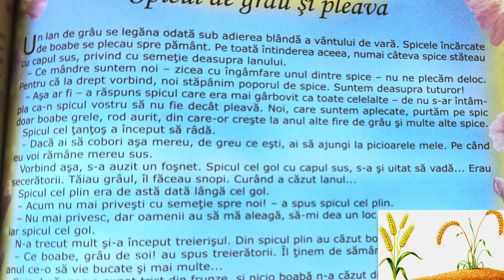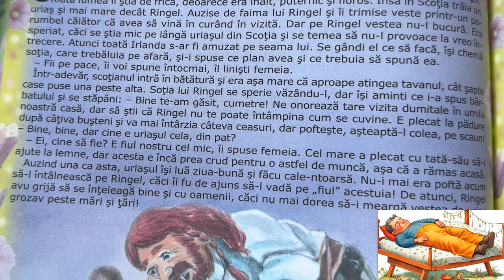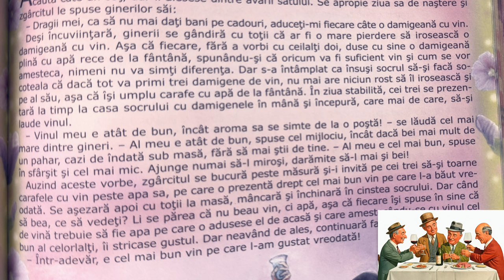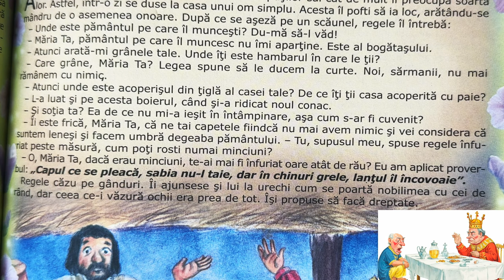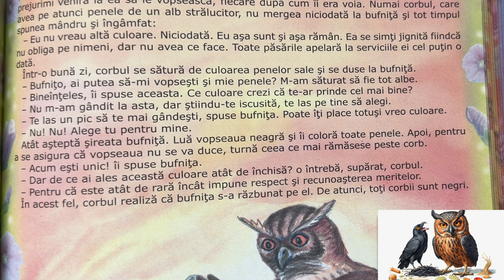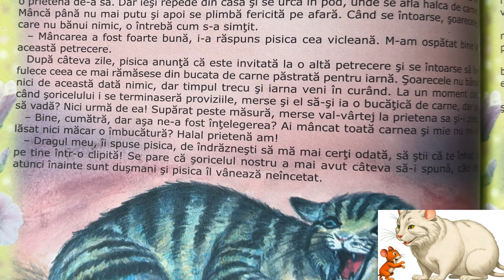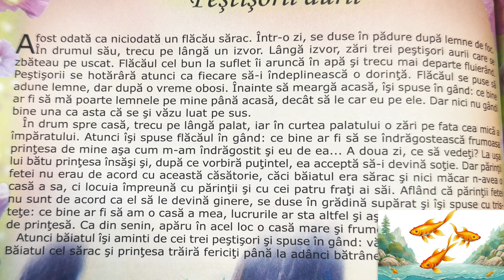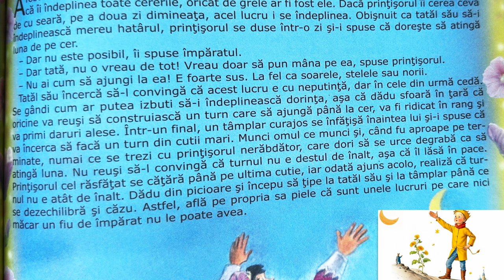25 povești uimitoare pentru copii | 1 oră de povești audio la culcare în limba română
Un colaj de povești scurte de 3 minute, cu doamna Valentina! Nu rata următoarea poveste!

Povești noi nemaipomenite pentru copii. Povești pentru copii în limba română. Povești la culcare seara. Povești de o ora audio în 4K.

Povești de copii cu o pisică, o bufniță, un cățel, și un iepure.

00:00 - Spicul de grâu și pleava
02:50 - Țăranul și ciocârlia
05:38 - Șoricelul cel viteaz
07:49 - Uriașul păcălit
10:54 - Veșmintele la masă
13:15 - Supa de iepure
15:22 - Zgârcitul și cei trei calici
18:28 - Șase nebuni și o muscă
20:55 - Doctorul atotștiutor
23:15 - Pământul sterp
25:42 - Regele și supusul
27:51 - Cocorul și bâtlănița
30:27 - Apa vie
32:49 - Cum a ajuns câinele cel mai bun prieten al omului
35:26 - Bufnița și corbul
38:14 - Măgarul cel viteaz
40:52 - Iepurii și oile
43:02 - Șoarecele și pisica
45:46 - Hans cel nătâng
48:20 - Cum să te ascunzi de hoți
50:43 - Câinele cel bătrân
53:28 - Peștișori aurii
56:25 - Fata cea bună
59:01 - Doamna vulpe
1:01:52 - Prințișorul răsfățat

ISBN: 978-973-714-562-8